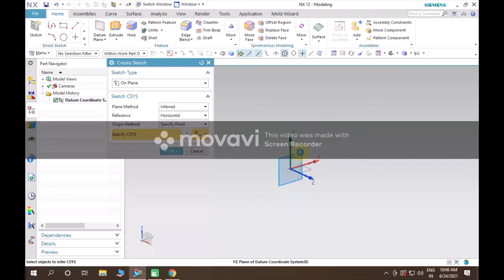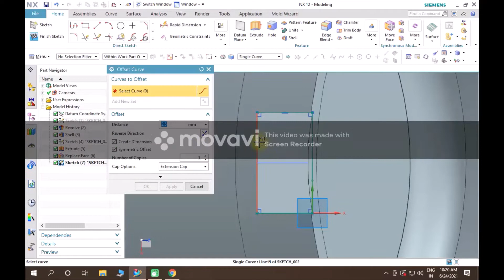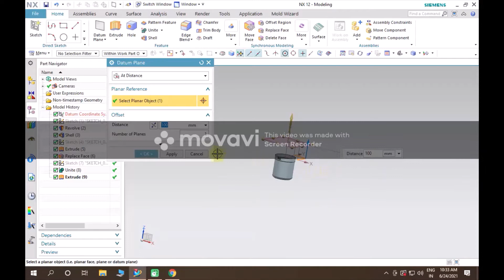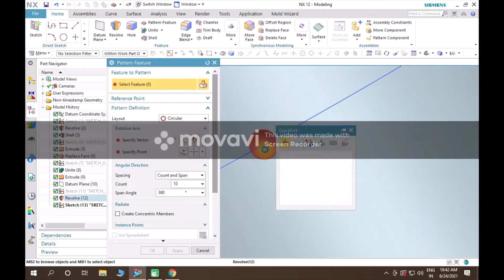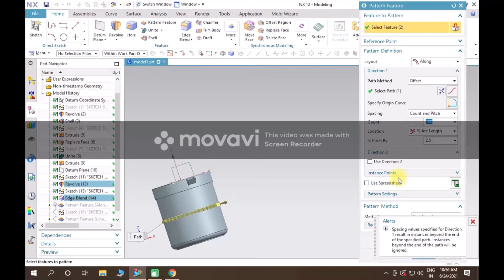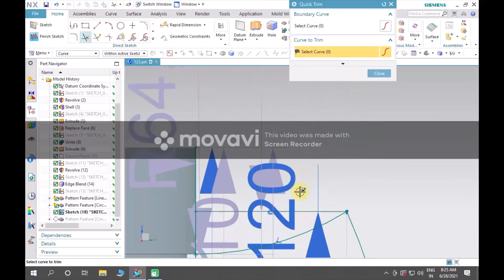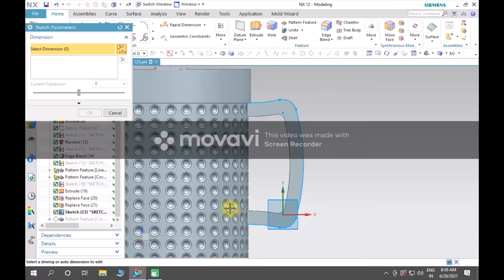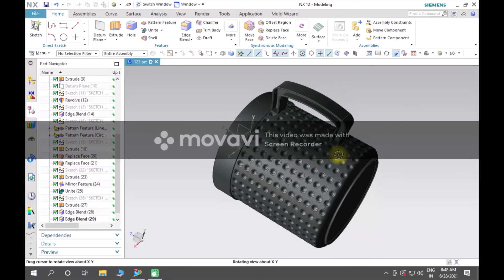NX 3D JUG Model Complete Tutorial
NX 3D JUG Model Complete Tutorial on NX Software. Designed By Inaam Farooq From Pakistan Gujranwala.